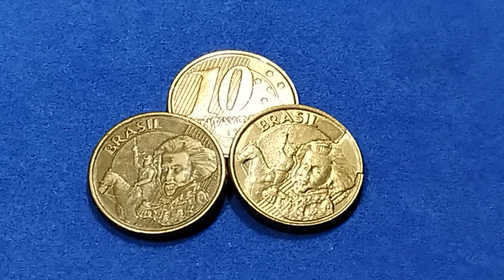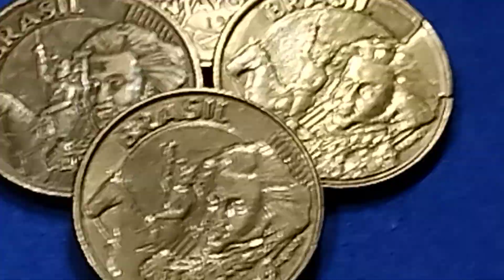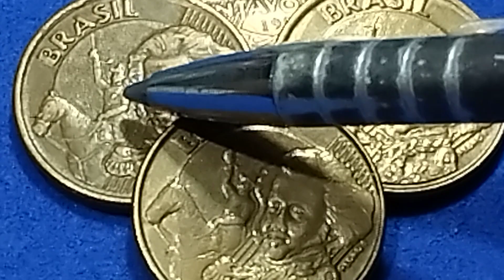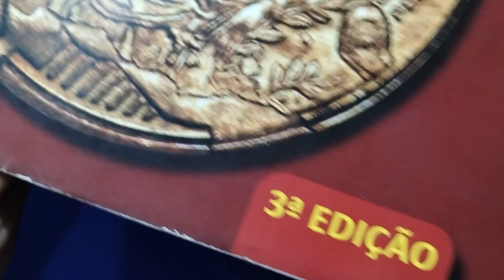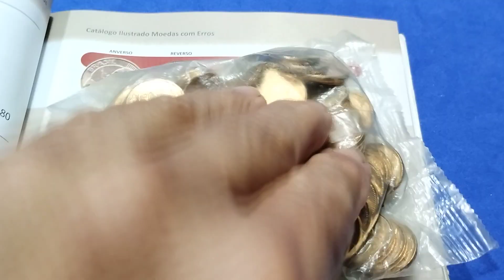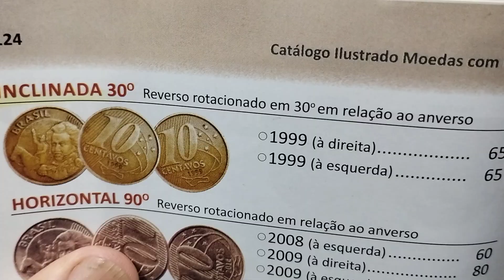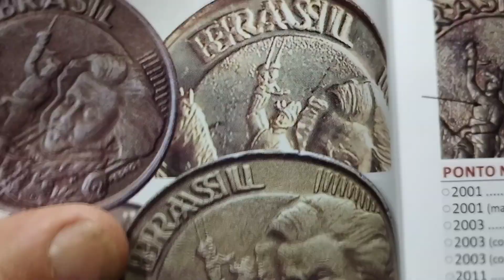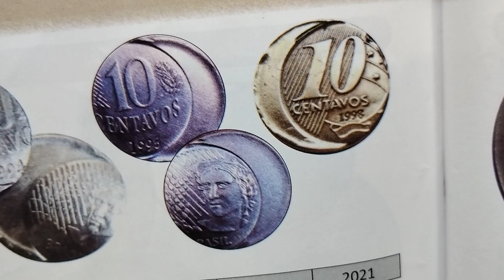PRA VOCÊ FICAR DE BOCA ABERTA🤑 Balanço Geral 10 Centavos do Real.